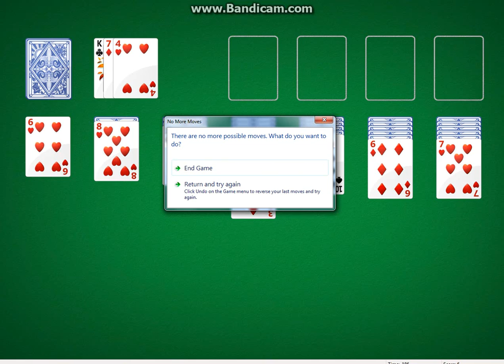The impossible to win game of solitaire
came across this game of solitaire and using the hints i could not get more then a few moves